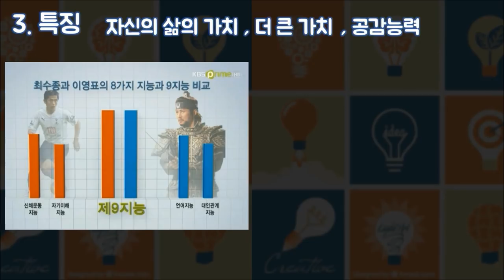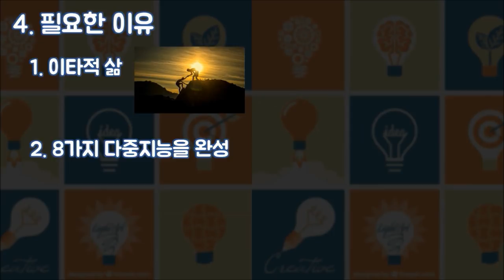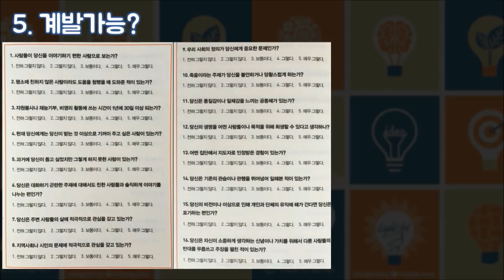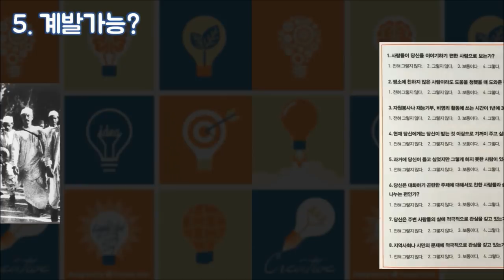[4번째 인생책] 9번째지능ㅣ영성지능(SQ,실존지능)이라는 것이 있을까ㅣ하워드가드너 다중지능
KBS수요기획이 '9번째 지능'이라는 책으로 다시 나왔습니다. 우리는 항상 IQ같은 지능만 생각했는데 영성(실존)지능이라는 것도 있다고 소개합니다.